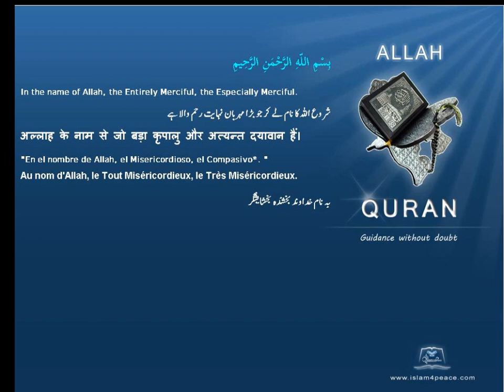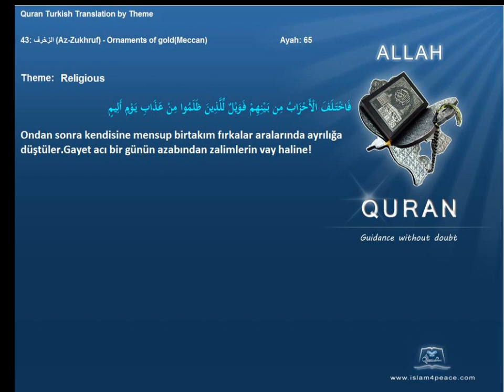Quran by Theme Turkish Religious Islam4Peace com